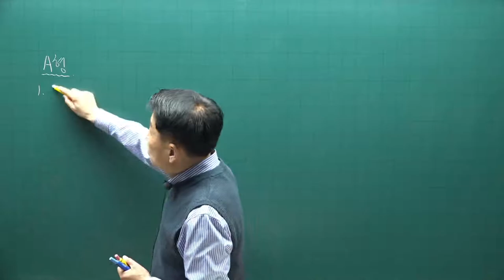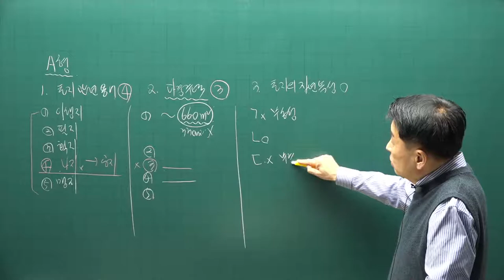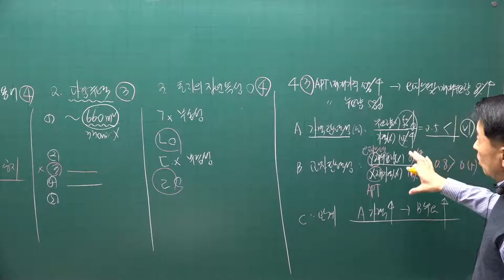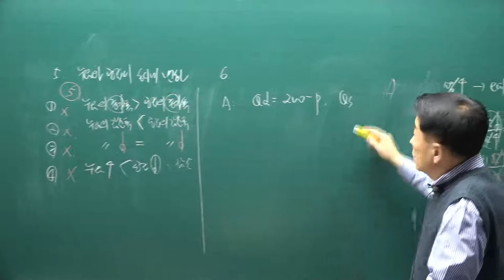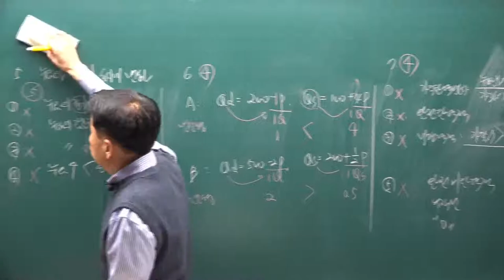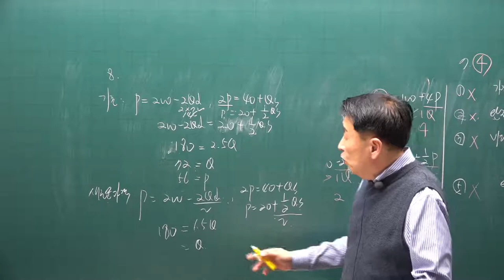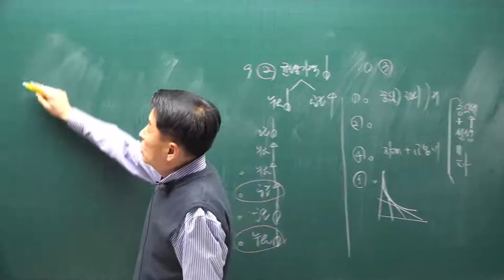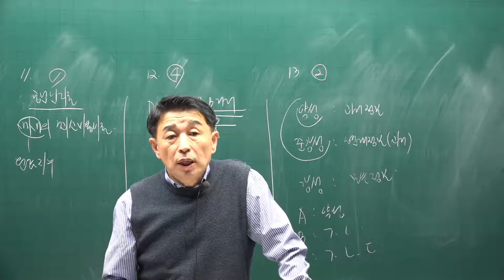[공전무] 제 32회 공인중개사 부동산학개론 시험 문제풀이 해설 강의 1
[공인중개사 전부 무료 인강] 2021년 공인중개사 부동산학개론 시험 문제풀이 해설강의 [정윤찬교수]